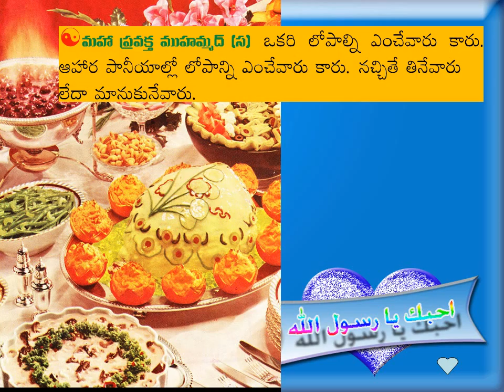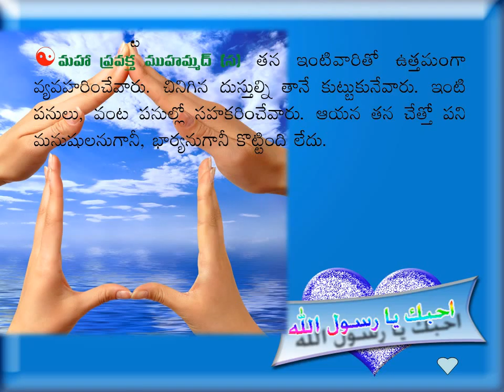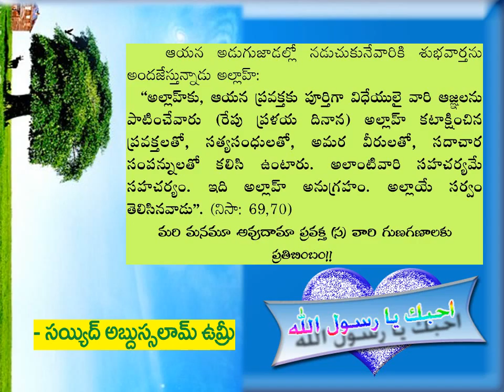THE LAST MESSENGER OF ALLAH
THE LAST MESSENGER OF ALLAH in telugu